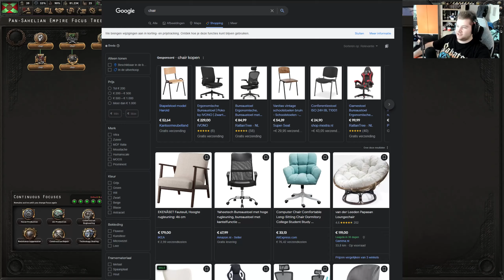The Dumbest World Conquest Attempt EVER in Hoi4!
In this video I try to conquer the world in Hoi4... as a chair... yhe kinda weard.

I in no Way claim/Claimed/Will claim/ any copyrighted material featured in this video, and my right to use it is stated in the